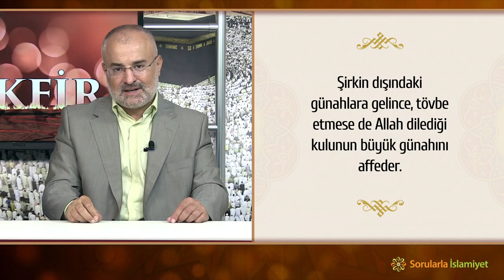Büyük günah işleyenin kafir olmayacağına 5. delil - Tekfir Meselesi